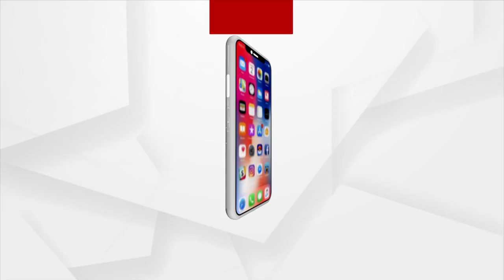ଚାଷୀ ସମସ୍ୟାକୁ ନେଇ ବିଜେପିର ସତ୍ୟାଗ୍ରହ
ଚାଷୀ ସମସ୍ୟାକୁ ନେଇ ବିଜେପିର ସତ୍ୟାଗ୍ରହ । ବିଧାନସଭା ଆଗରେ ରାଜ୍ୟ ବିଜେପିର ଧାରଣା । ସରକାର ନଚେତିଲେ ଆଗାମୀ ଦିନରେ ବଡ଼ ଆନ୍ଦୋଳନର ଚେତାବନୀ ।